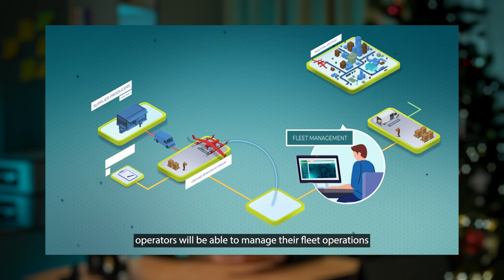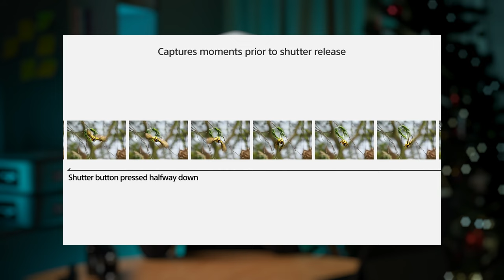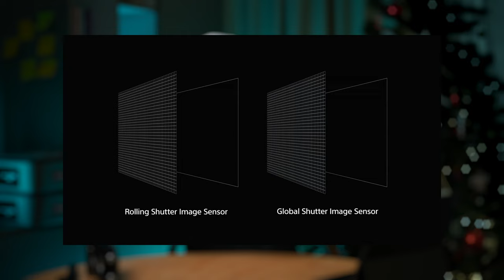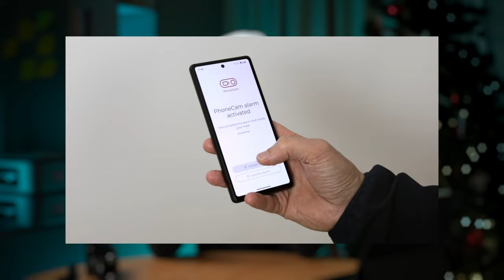Air News #4 | Новинки в сфере аэросъемки и видеосъемки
Привет всем! Я рад приветствовать вас на моем канале! Здесь я рассказываю про аэросъемку, видеосъемку и путешествия. Если вы смотрите это видео, то оно посвящено новостям. Я расскажу о всех новинках, которые вышли за прошедшую неделю в сфере аэросъемки, видеосъемки и фотосъемки. Также будут затронуты связанные темы. Предыдущий выпуск мы записали на крыше отеля в Дубае, используя для этого телефон. Я стараюсь поддерживать формат и стиль на всех своих видео, чтобы вы могли наслаждаться каждым из них. Будьте в курсе новостей и тенденций в сфере аэросъемки! Спасибо, что смотрите! 🎥✈️

Thematic hashtags

Таймкоды:
00:00 - Поиветствие
03:38 - Дроны NASA
04:37 - Вертолёт от Kawasaki
05:55 - Маркетплейс от Mitsubishi
08:10 - Обновление DJI Osmo action 4
08:47 - Sony A9m3
11:42 - Бинокль Swarovski
12:44 - Ядерная батарейка
14:06 - WiFi 7
14:48 - Объектив с пультом
16:08 - WiFi камера с радиусом 2км!
18:02 - Суперзумы от Canon
18:48 - Мини камера с интересными функциями
21:11 - Macro от LUMIX 100mm
21:54 - LTE в дронах
25:40 - Новый законопроект
29:46 - Экономия на новых модулях
31:37 - Трос для дрона
32:05 - DJI Tello и Robomaster уходят
32:41 - DJI Geo
34:01 - Финал